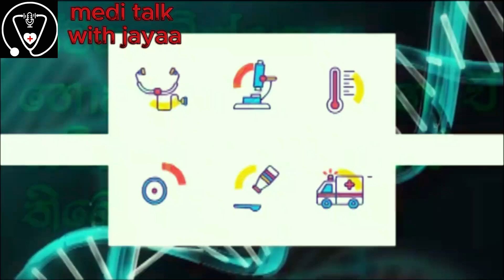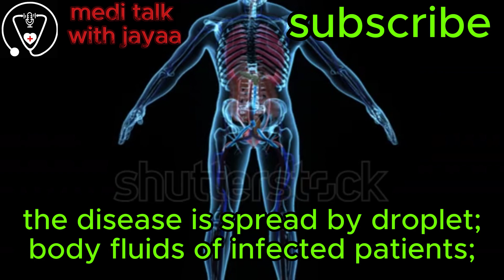පැය 48 ක් තුල මරණය ගෙනෙන බැක්ටීරියාව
ජපානයේ මේ දිනවල ශීග්‍රයෙන් පැතිර යන අති භයානක බැක්ටීරියාව පිළිබදව ඔබ සියලු දෙනා දැනුවත් කරන්නෙ මෙය වැළදී පැය 48 ක් ඇතුලත පුද්ගලයන් මරණයට පත් කරන බැවිනි...මෙතෙක් ලංකාවට පැමිණ නැතත් නොබෝ දිනකින් මෙවැනි රෝග අප රටට ඒමේ අවදානමක් පවතී..